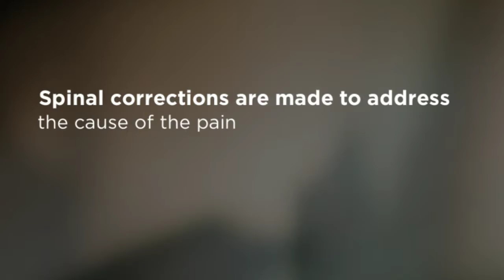Denver Whiplash Chiropractor - Zeigler Chiropractic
Zeigler Chiropractic
Dr. Miaken Zeigler
43 W. 11th Avenue
Denver, CO 80204